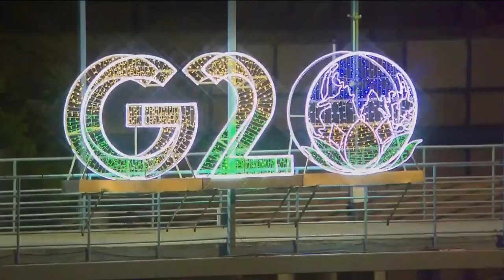WHAT ARE SHERPA'S ACHIEVEMENTS?